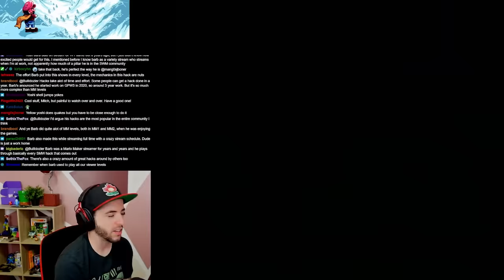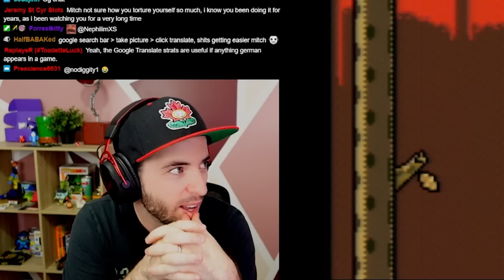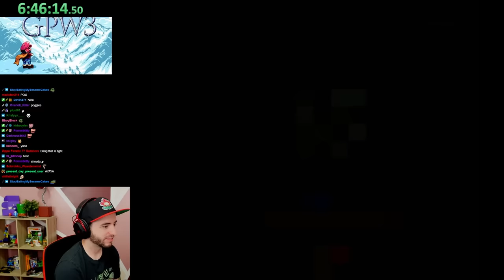The COOLEST Autoscroller Ever Made – Grand Poo World 3 - Part 4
Even the autoscrollers rock in this hack.